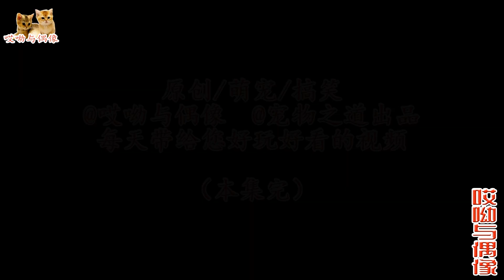兩只原住公貓被新來大帥貓打了之後，一只嚇得腿軟，一只獻媚討好